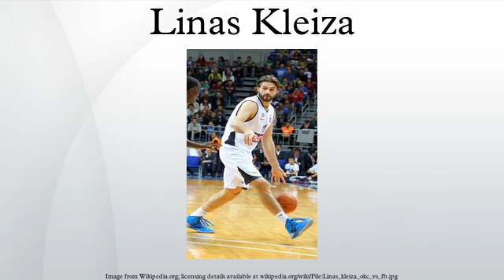Linas Kleiza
Linas Kleiza (Lithuanian pronunciation: ​[ˈlʲɪn̪ɐs̪ kʲlʲɛɪ̯ˈz̪ɐ]; born January 3, 1985) is a Lithuanian professional basketball player who plays for Emporio Armani Milano of the Italian League. Standing at 6 ft 8 in (2.03 m), he can play either forward position. He also represents the Lithuanian national basketball team in the international competitions.